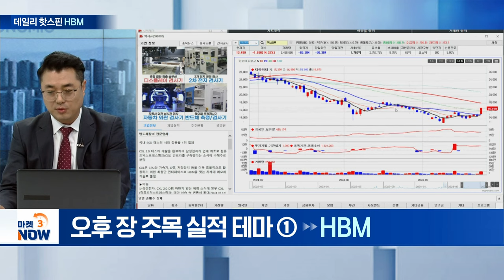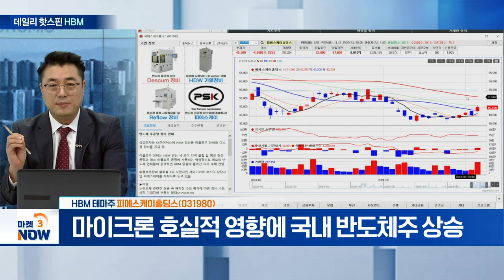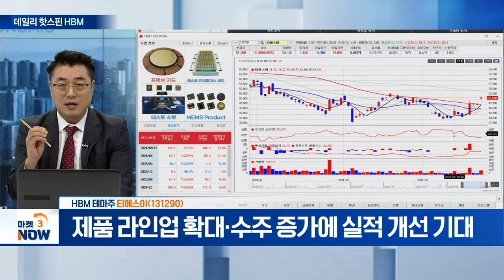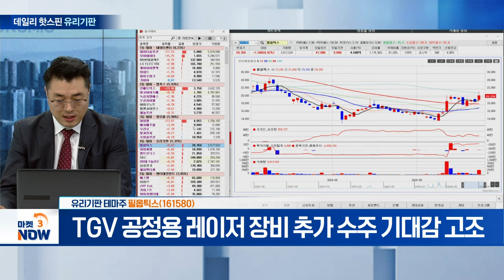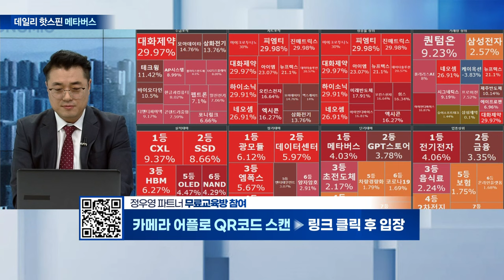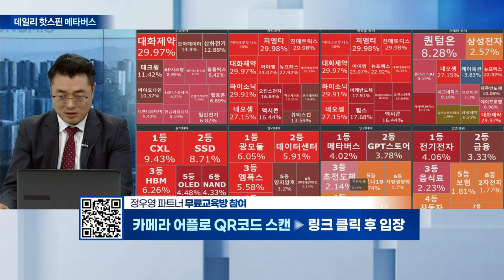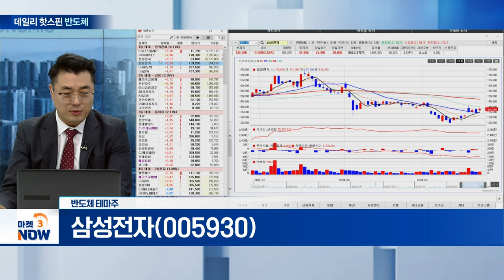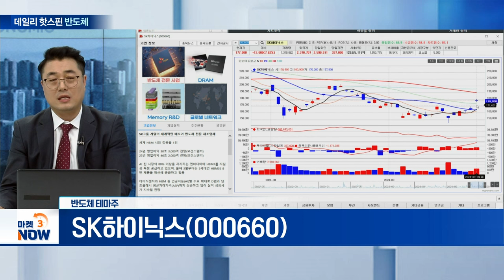피에스케이홀딩스, 티에스이, 필옵틱스, SKC, 뉴프렉스, 나무가, 삼성전자, SK하이닉스 [데일리 핫스핀] | Market Now 3 (20240926)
▶ 오후 장 주목 실적 테마①
- 마이크론 호실적 영향에 국내 반도체주 상승

- 제품 라인업 확대·수주 증가에 실적 개선 기대

▶ 오후 장 주목 장기 테마②
- TGV 공정용 레이저 장비 추가 수주 기대감 고조

SKC(011790)
- 내년 상반기 세계 최초 ‘유리기판’ 양산 전망

▶ 오후 장 주목 단기 테마③
- 메타, AR 스마트 안경 ‘오라이언’ 공개... 수혜 기대

나무가(190510)
- 로봇·자율주행·보안 등 통한 매출 다각화 전망

▶ 오후 장 주목 업종 상위 테마④
- 마이크론, 4Q 실적 예상 상회…“AI 수요 견고”

K하이닉스(000660)
- 모바일·AI·서버·PC 시장 성장 따른 낙관론 확산